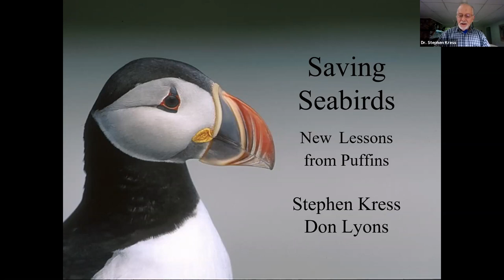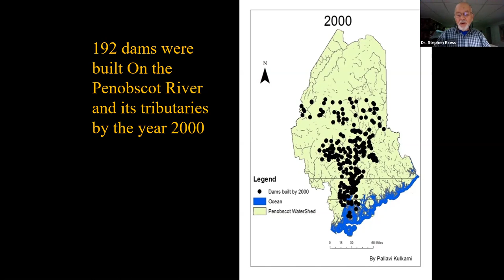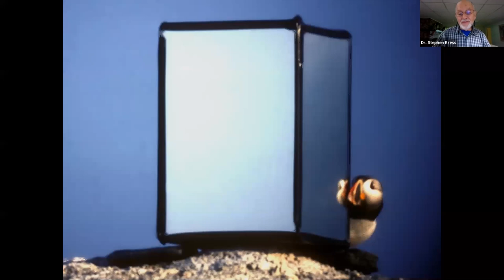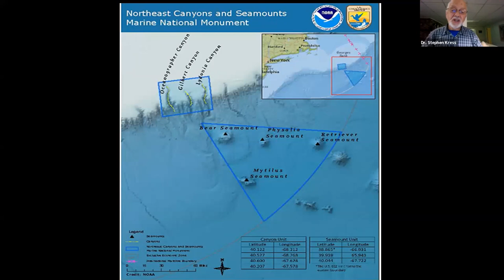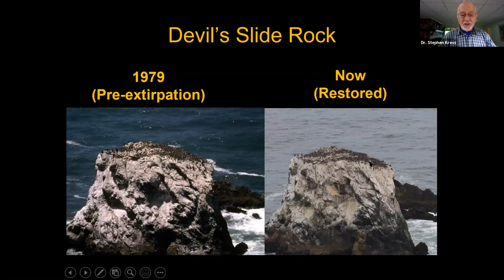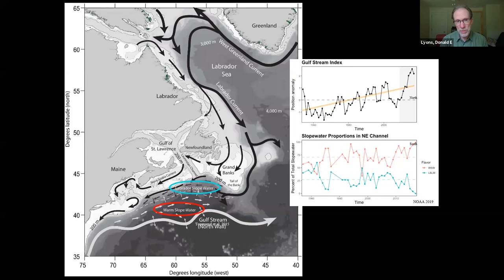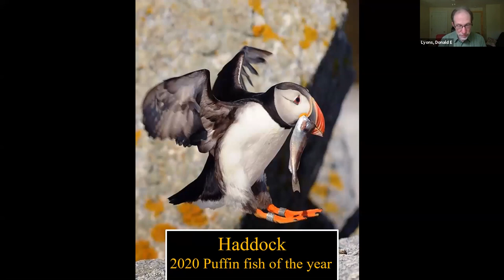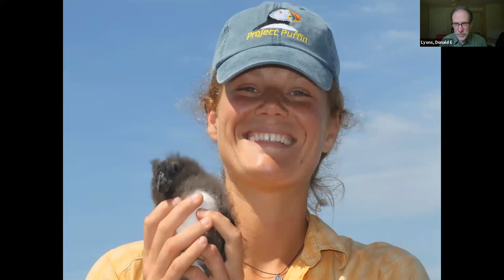A Virtual Visit with Maine's Puffins (Pre-recorded Webinar)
Drs. Stephen Kress and Donald Lyons present "Saving Seabirds: New Lessons from Puffins," uplifting success stories about the restoration of Maine's beloved Atlantic Puffins and other seabirds to Eastern Egg Rock and other islands.

Dr. Stephen Kress, founder of National Audubon Society’s Project Puffin, and Dr. Donald Lyons, Director of Conservation Science for National Audubon Society's Seabird Institute, discuss how restored colonies of puffins and terns are providing fresh insight into the changing marine climate of the Gulf of Maine and how seabirds serve as indicators of the health of key forage fish populations. Their presentation shares the recent discovery of the previously unknown winter home for puffins—and explains how this discovery helped to establish the Northeast Canyons and Seamounts National Marine Monument.

Worldwide, about one-third of all seabird species are globally threatened because of invasive predatory mammals, marine pollution, and the effects of climate change. Against this grim background, Drs. Kress and Lyons share their refreshing success story about the restoration of Atlantic Puffins and other seabirds to coastal islands of Maine. Against all odds, this inspiring story demonstrates that people have the capacity to return seabirds to historic nesting islands and proactively help them find secure nesting places. Their presentation provides examples of how methods developed for bringing puffins back to Maine are helping to create new colonies of endangered seabirds worldwide.